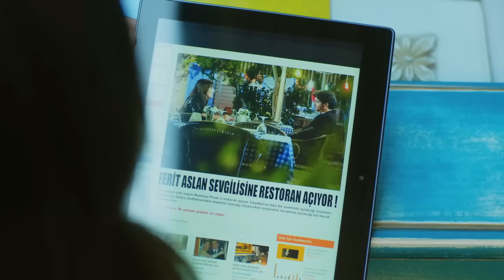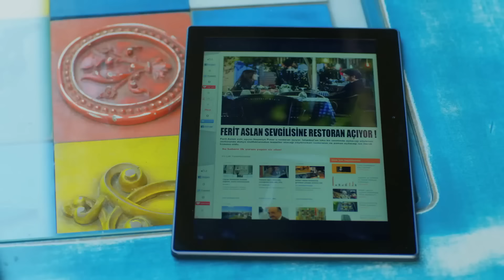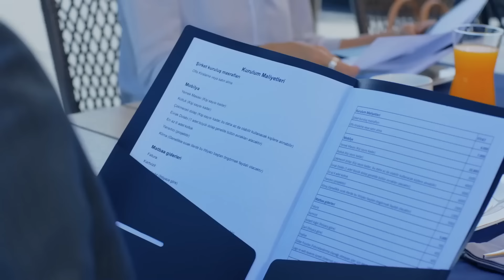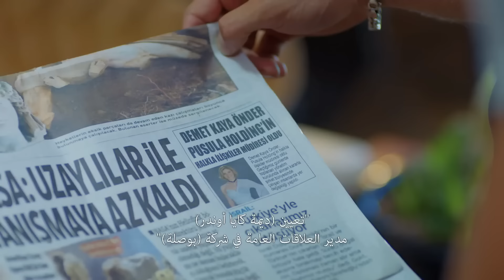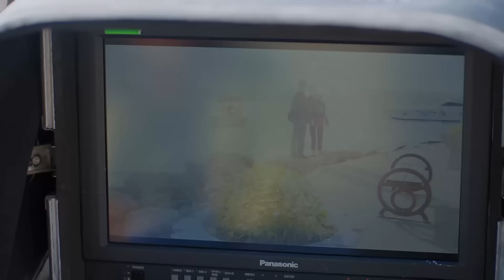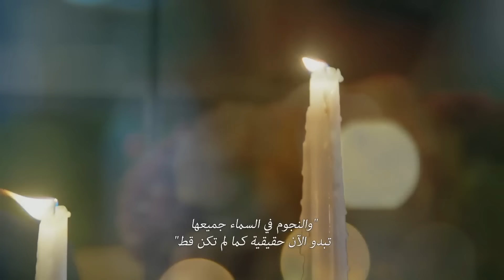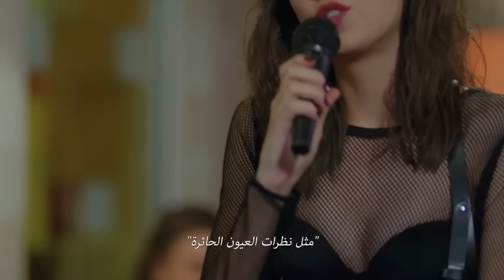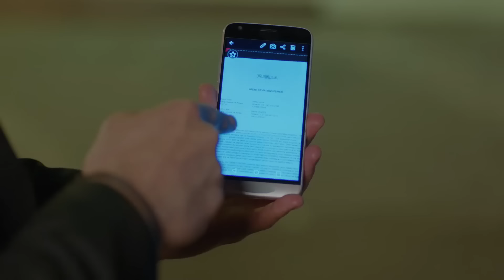مسلسل البدر كلاسيكيات الصيف الحلقة 12 (Arabic Dubbed)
(Arabic Dubbed)

الإنتاج: رقم 9
المخرج: جاغري بيراك
كاتب السيناريو: فريق Kuledibi Senaryo - عائشة جونسو تيكر فكرت بيكلر